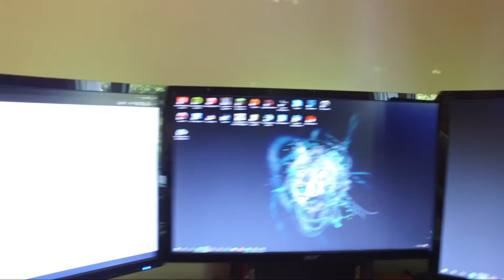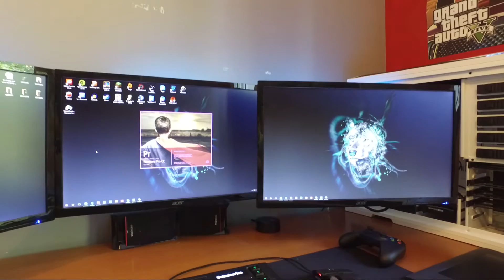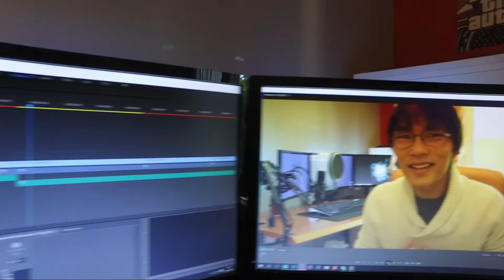Je suis un dieu au foot :D VLOG #006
Enjoy :D

Musiques:
Axero - Good Vibes
Speo - Reminiscient
K-391 - Deep Blue